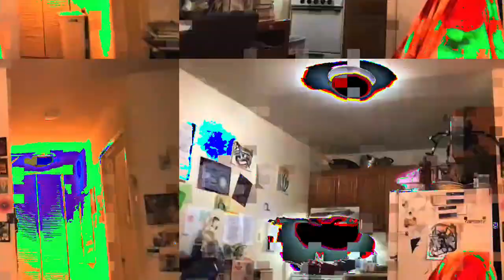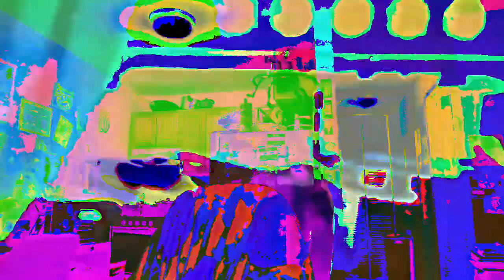[EPILEPSY WARNING] *Photosensitivity Warning* Movie 23 02 22 23h33m23s